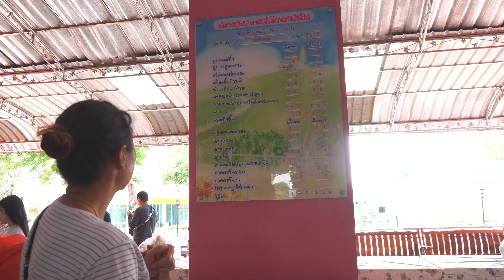อินดี้ ฮานะ มอบของใช้ให้กับเพื่อนๆ ที่บ้านเด็กอ่อนรังสิต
ที่บ้านเด็กอ่อนรังสิต ยังต้องการนม อาหารแห้ง
และของใช้ต่างๆ เป็นจำนวนมาก
หรือถ้าเพื่อนๆ อยากเลี้ยงอาหารกลางวัน
สามารถติดต่อกับเจ้าหนี้ได้โดยตรง
ท่านที่กำลังจะเป็น พ่อแม่คน อยากให้รักลูกกันมากๆนะครับ
เพราะเด็กคือผ้าขาว เขาไม่รู้อะไร แต่ต้องมาอยู่ที่นี้
ก็เพราะพ่อแม่ที่ควบคุมอารมณ์ไม่ได้
และไม่รู้จักหน้าที่ในการเลี่ยงดูบุตรของตัวเอง

ท่านที่จะมาบริจาค สามารถมาบริจาคได้ทุกวันนะครับ
มีเจ้าหน้าที่คอย ช่วยยกสิ่งของให้ครับ
ขอข้อมูลเพิ่มเติมได้ที่
สถานสงเคราะห์เด็กอ่อนรังสิต